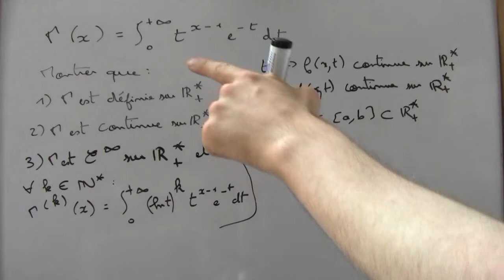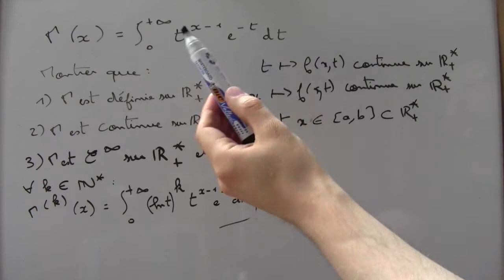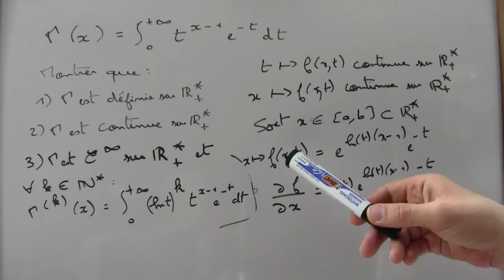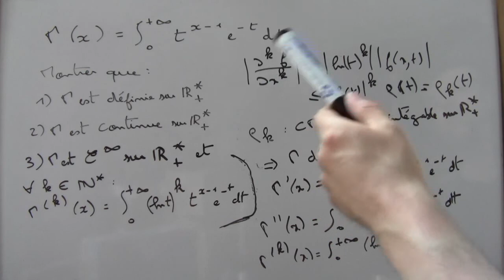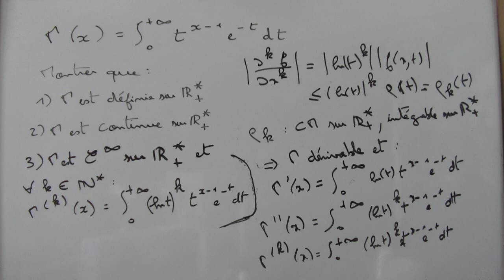Fonction Gamma : étude complète - partie 1